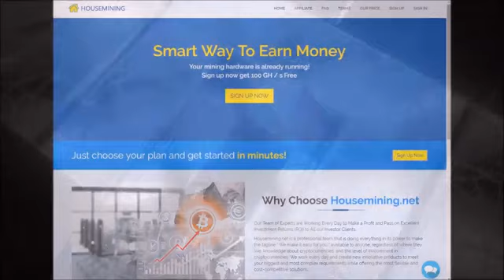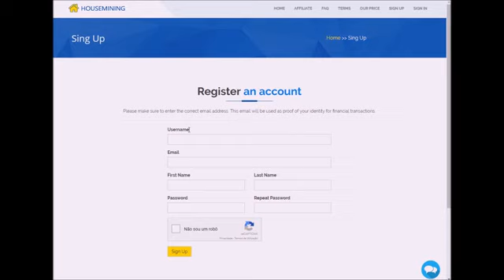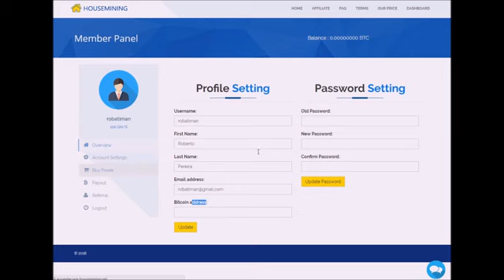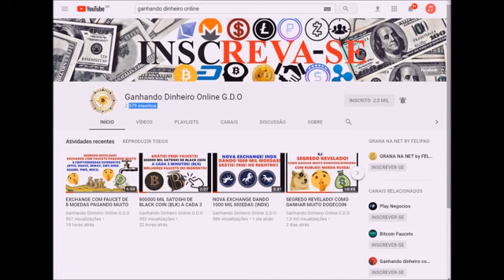NOVA MINERADORA DE BITCOIN +100GHS FREE